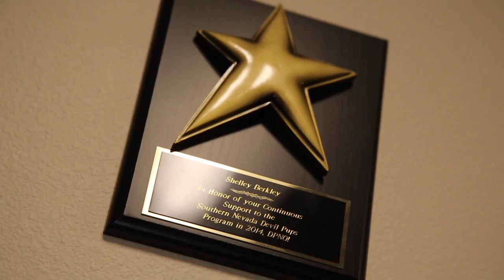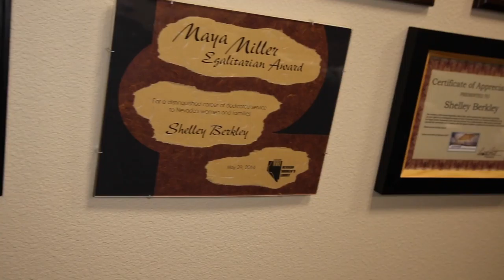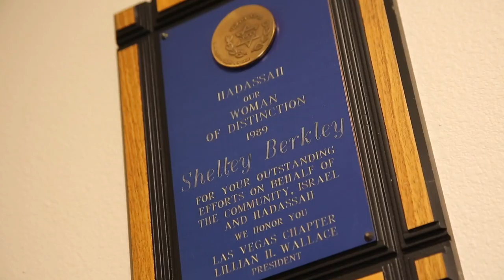The Honorable Shelley Berkley | 2017 Inspired Excellence in Healthcare Award Recipient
In celebration of the 6th Annual Dr. Roy W. Martin Inspired Excellence in Healthcare Awards, we sit down with award recipient the Honorable Shelley Berkley.

As chief executive officer and senior provost for Touro’s Western Division, Shelley Berkley serves as the administrative and academic head of the Nevada and northern California campuses of Touro University. In this role, Ms. Berkley oversees two of the fastest-growing medical schools in the western United States, as well as allied health science and education programs with a current total enrollment of more than 3,000 students.

Thank you, Shelley Berkley!